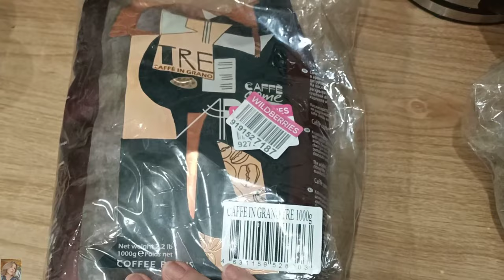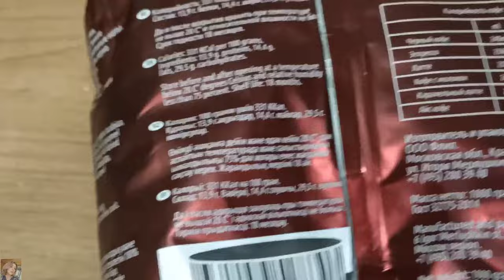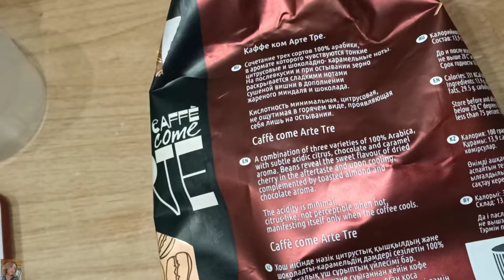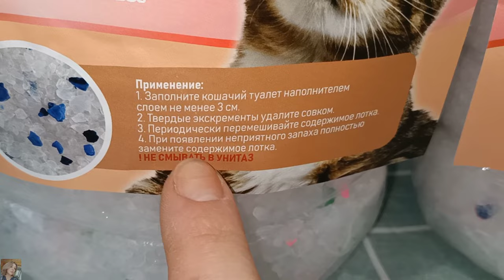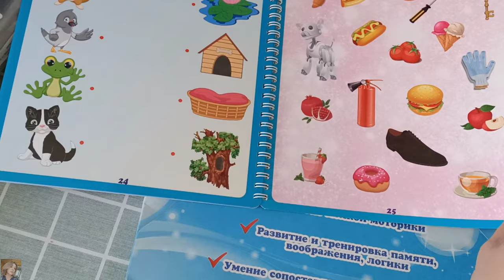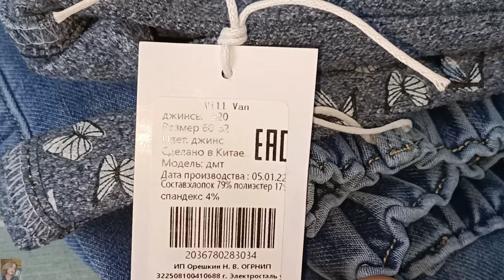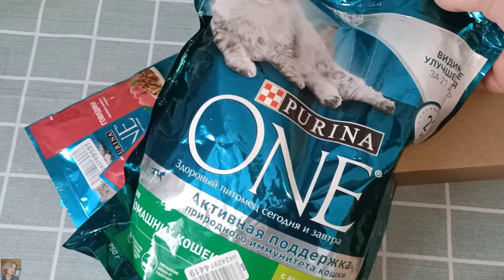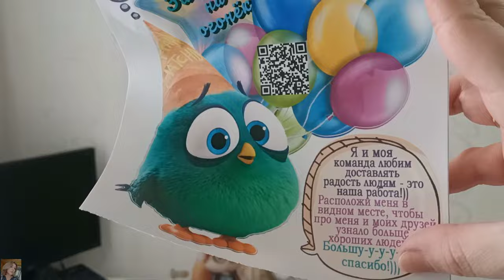ПОКУПКИ ВАЙЛДБЕРИС И ОЗОН. НАШЛА КРУТОЙ КОФЕ 😍 МНОГО ИНТЕРЕСНОГО!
ДЖИНСЫ: 98002589
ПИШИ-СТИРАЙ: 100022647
КАРАНДАШИ: 54713811
ВОСКОВЫЕ МЕЛКИ: 41482922
МАРКЕРЫ: 95385359

ВСЕМ ПРИВЕТ!!!
В этом видео покажу удачные покупки на вайлдберис и озон. Одежда, для детей, для дома, вкусный кофе и многое другое!